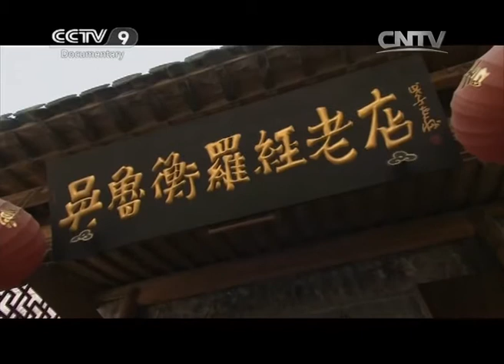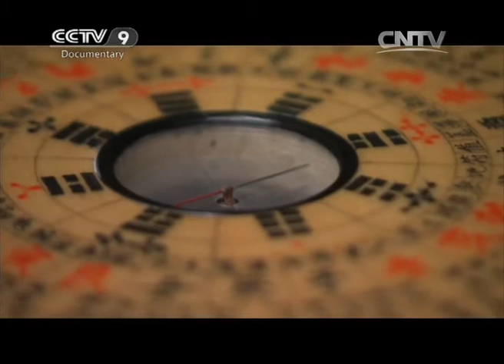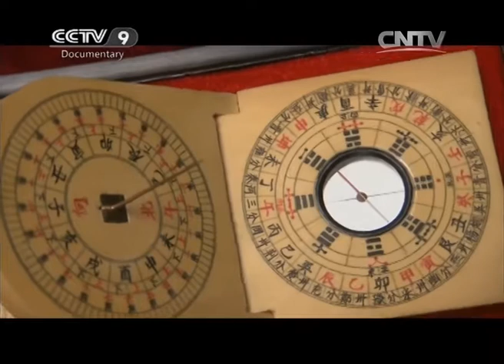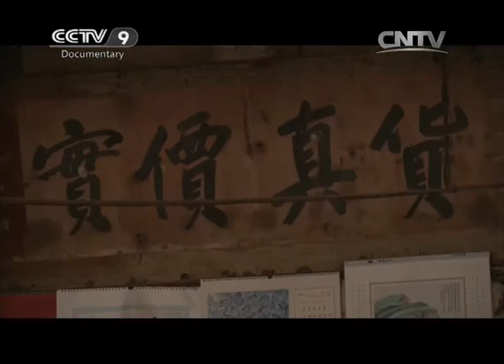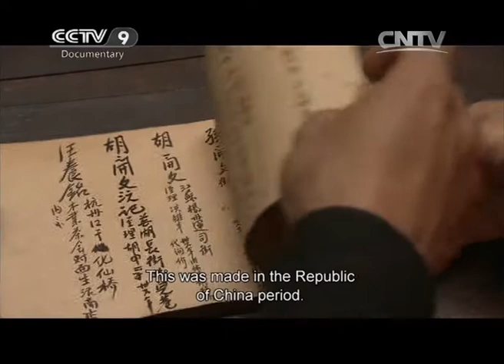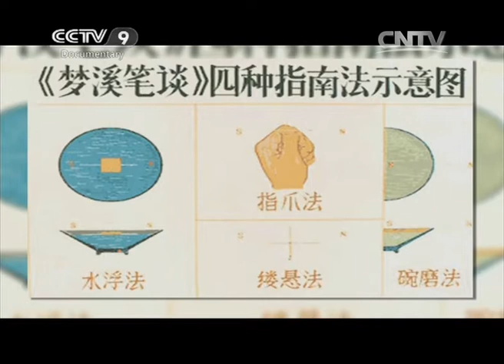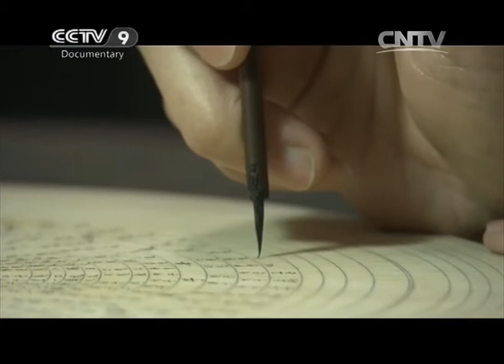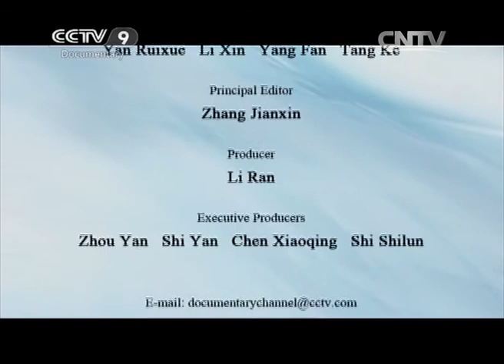An Ancient Town of Handmade Compass | China’s Historic Towns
Wan'an is a universe in a compass. Wan'an is an ancient town of Huizhou where compass is made in China.The history of mading compass can date back to Qing Dynasty.WuLuheng is a family shop which make compass with unique skills.The compass is very useful in building construction.